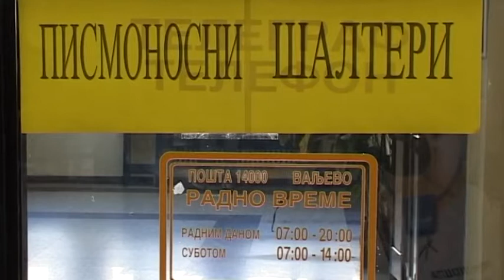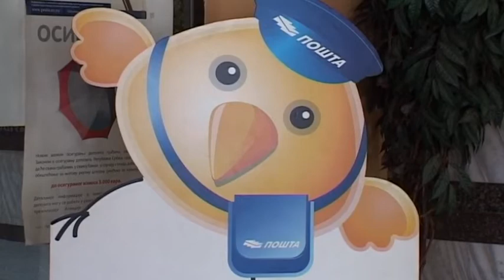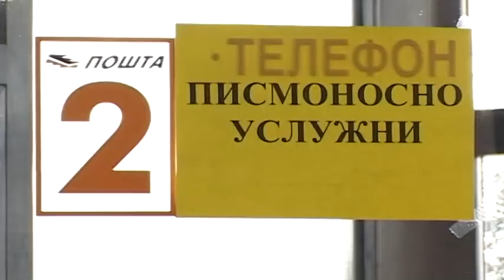infakt-21012014 Danas u promet pustena posebna postanska marka